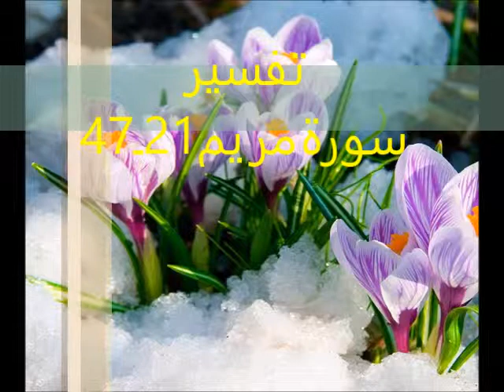تفسيرسورةمريم21ـOustaz Alhousseyn Bah: Tafsir 47